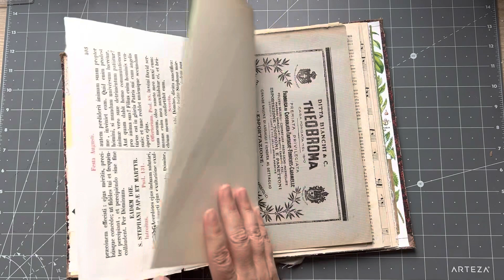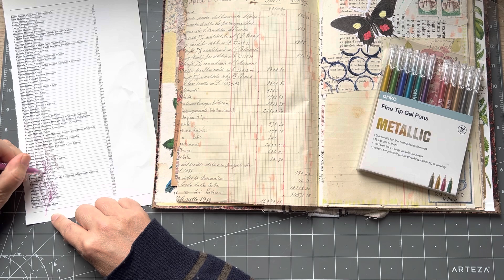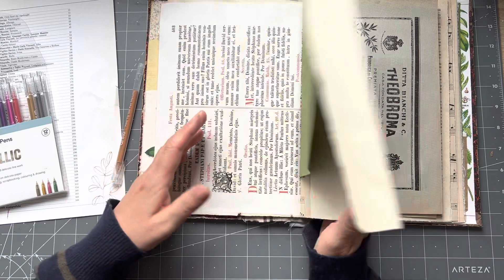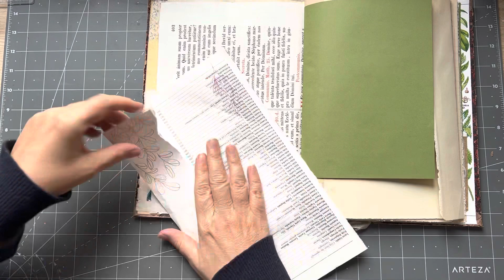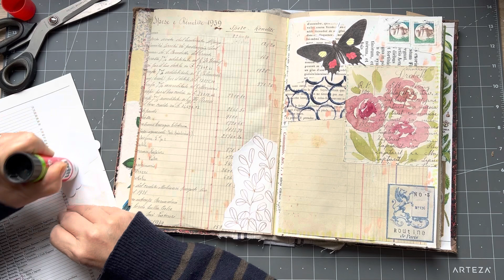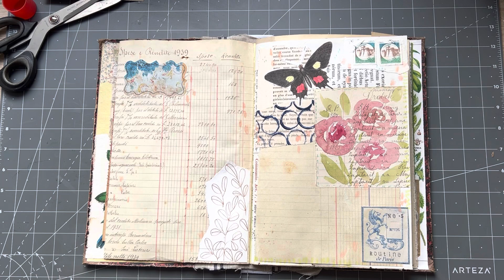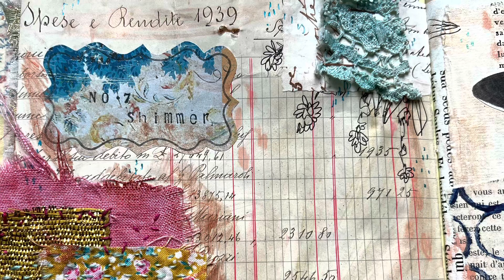junkjournaljanuary | PROMPT 7 | @megjournals and GET MESSY ART collab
I am so excited to participate in @megjournals and Get messy art junkjournaljanuary 2023. It's going to be a super fun challenge with some great creators!

In this video I am working on PROMPT NO. 7

tracie Fox:  @Tracie Fox Creative